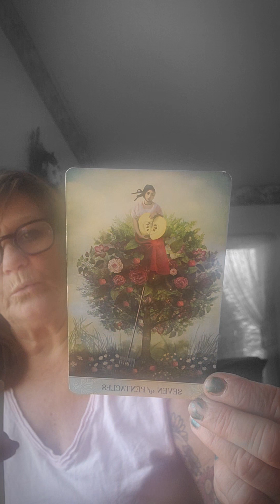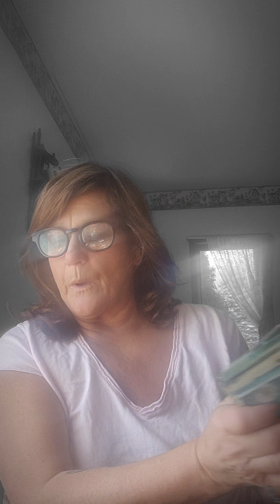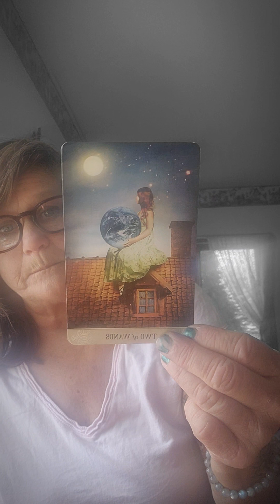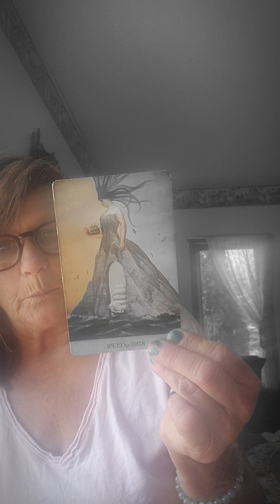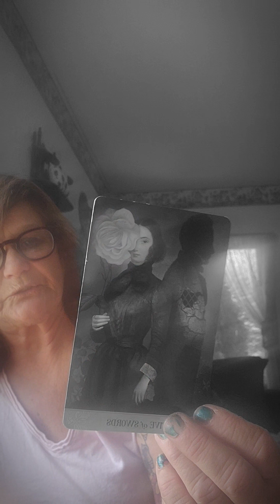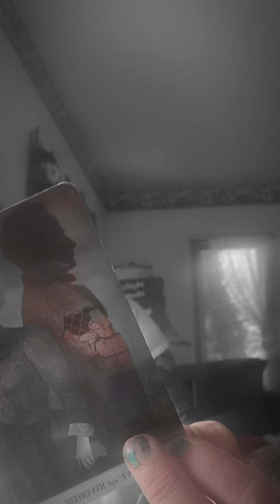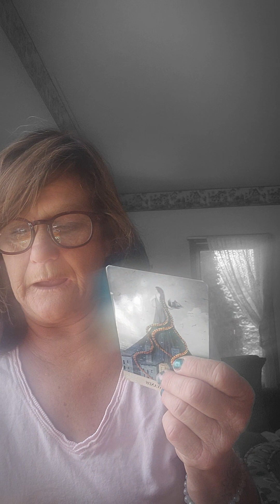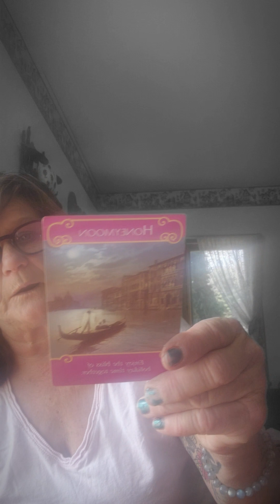April Fool's in love reading 💞♥️❤️🔥💯💋💓♥️💞👊